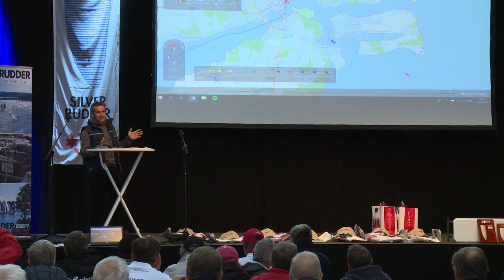Silverrudder 2018 - Award ceremony Sunday aftenoon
Some records was broken and some was not.
We celebrate all the winners and look forward to Silverruder 2019